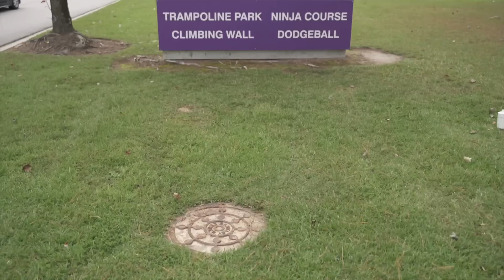DAY IN THE LIFE - YES DAY with the Greene's